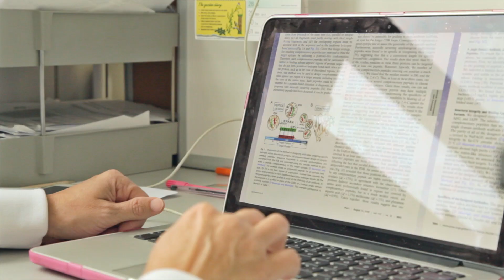Could Parkinson's begin in the gut?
Researchers believe that sticky clumps of alpha-synuclein travel from the gut to the brain using the vagus nerve, and form Lewy bodies. Can you give what you can, to keep Professor Spillantini’s research moving forward?